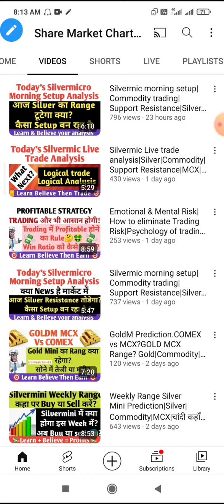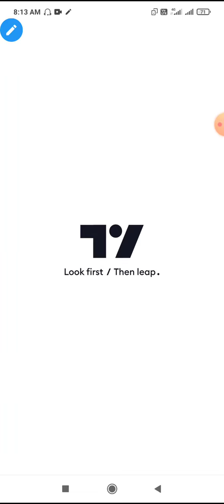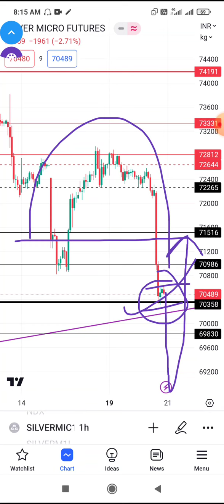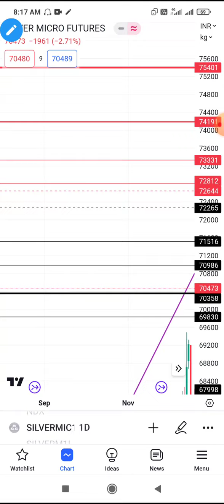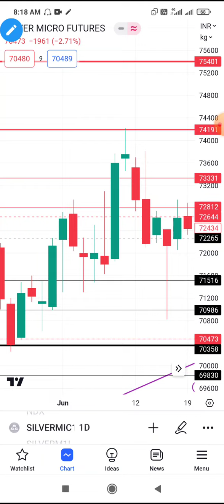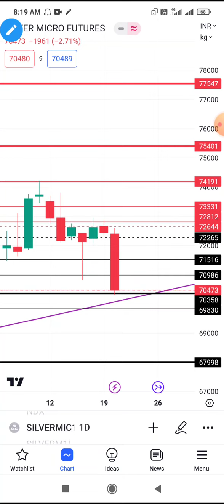Silvermic morning setup|Commodity trading|Support Resistance|Silver|आज ke चांदी Trade?21-Jun-2023.